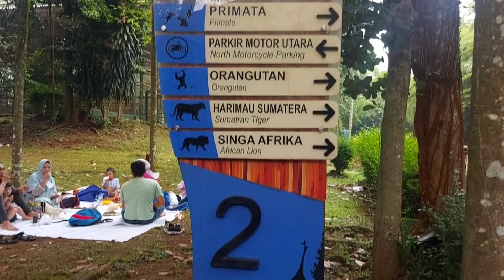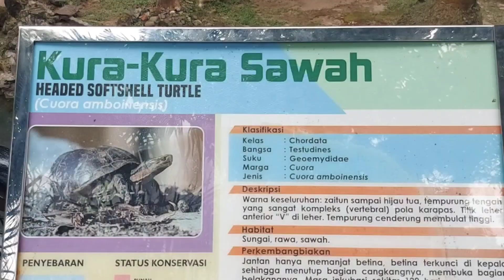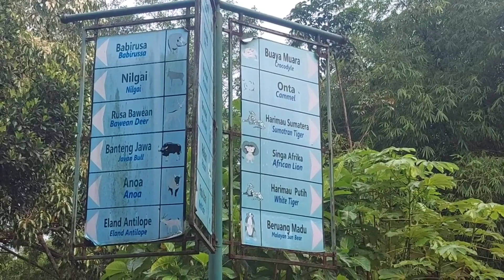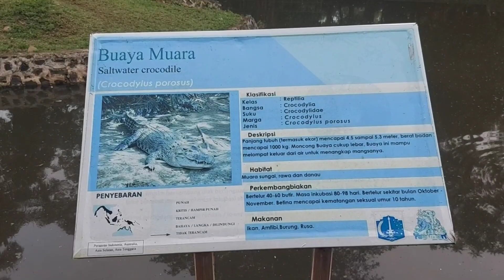Jalan - Jalan ke Ragunan